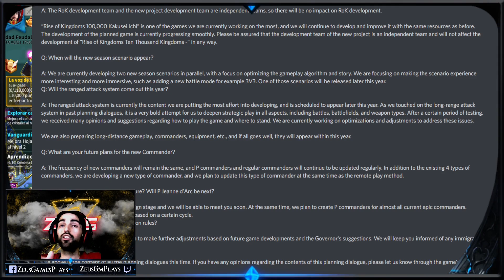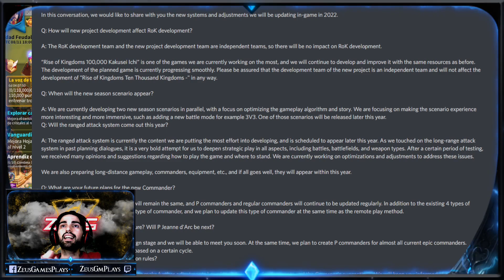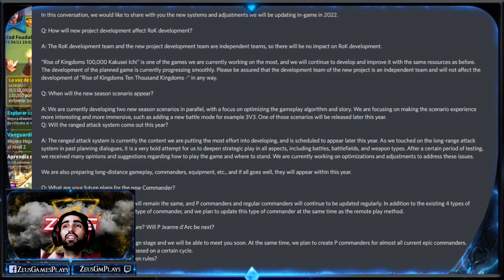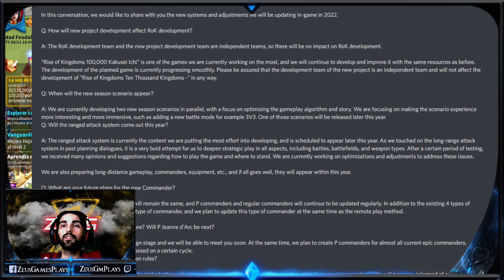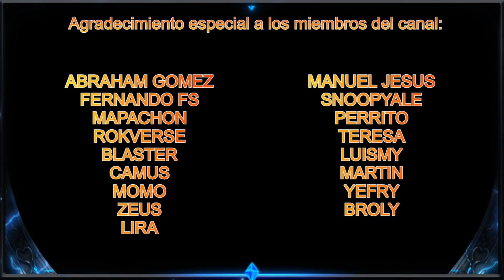SE VIENE KVK 3 VS 3 Y JUANA DE ARCO, LILITH NO NOS TROLEES...| Rise of Kingdoms Español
Aquí os dejo un video explicando un preguntas con los desarrolladores, que os parecen estas noticias?